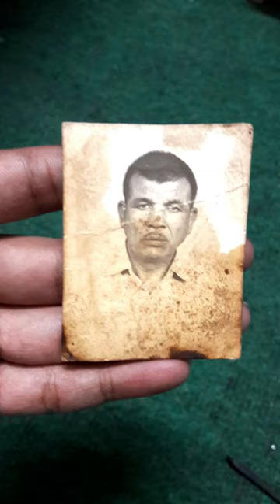old photo to portrait with color.